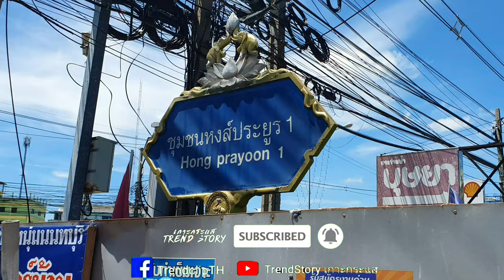ลุงแอ๊บ อีจันตกงานขับวินรับจ้างไม่อายทำกิน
ลุงแอ๊บ อีจัน เผยตกงานตัดสินใจยึดอาชีพ ขับวินมอเตอร์ไซค์รับจ้าง หาร้ายได้ประทังชีวิตไม่อายทำกิน เผยขอบคุณแฟนรายการที่ไม่ลืมกัน

สามารถติดตามคลิปอื่นๆของช่องเราได้ที่
ติดตามและพูดคุยกับเราผ่าน Facebook ได้ที่